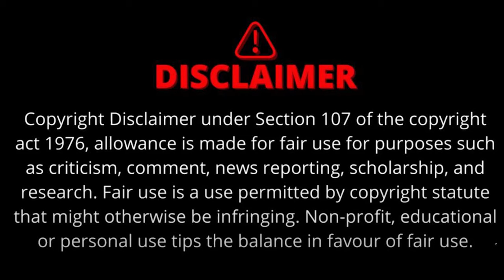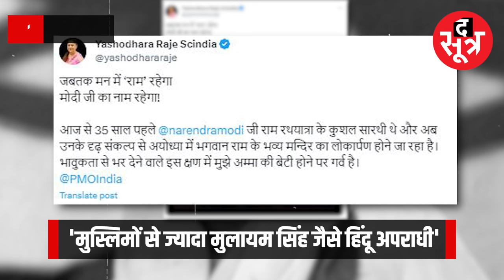Ram Mandir: Yashodhara Raje Scindia ने अपनी मां Vijayaraje Scindia का पुराना Video किया शेयर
पूर्व मंत्री यशोधरा राजे सिंधिया ने सोशल मीडिया पर हाल ही में अपनी मां और जनसंघ की संस्थापक सदस्य राजमाता विजयाराजे सिंधिया का एक वीडियो साझा किया है। ये पुराना वीडियो है, जिसमें राजमाता ये कहते हुए नजर आ रहीं हैं कि राम मंदिर के लिए मुस्लिमों ने बहुत मदद की।
ram mandir, ayodhya ram mandir, Yashodhara Raje Scindia, rajmata, Vijayaraje Scindia, pran prathishtha, pm modi
वीडियो अंत तक देखें | धन्यवाद |

The Sootr
Atarangi Media house private limited
3, Indira Press Complex,

THIS IS NOT A TAX RECEIPT OR INVOICE